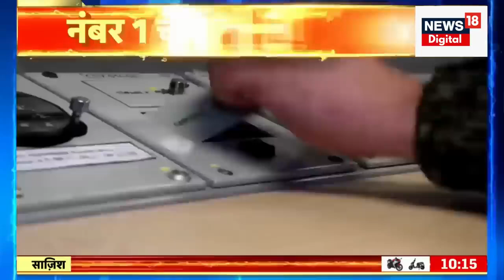Russia Ukraine War : Vladimir Putin ने उठाया यह बड़ा कदम | Volodymyr Zelenskyy | Rishi Sunak | NATO